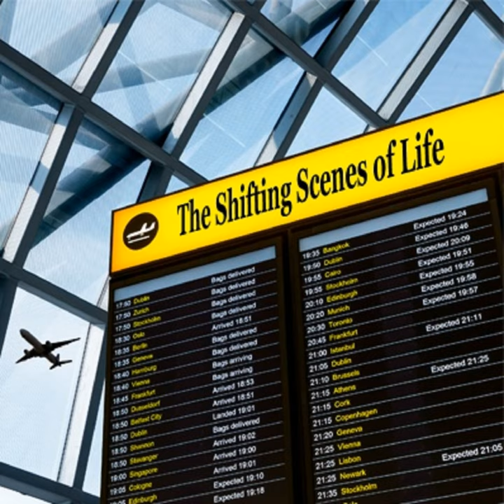涙をふいて (another ver.)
涙をふいて (another ver.) · Kohji

The Shifting Scenes of Life

Composer: Kohji
Lyricist: I.Seino
Lyricist: Kohji